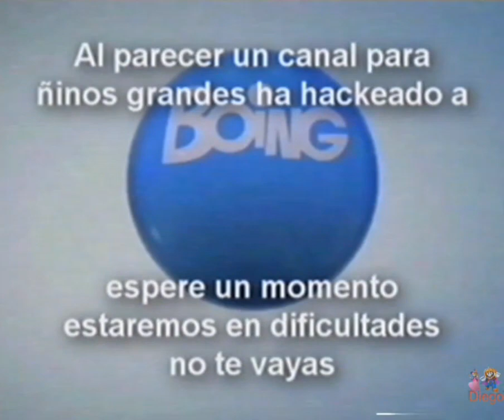[FALSO] Cartoon Network (Latinoamérica) hackea a Boing (España, 2013)